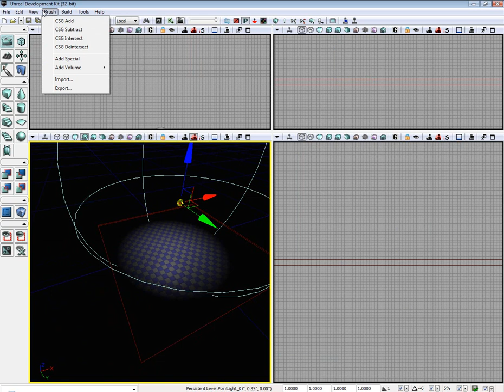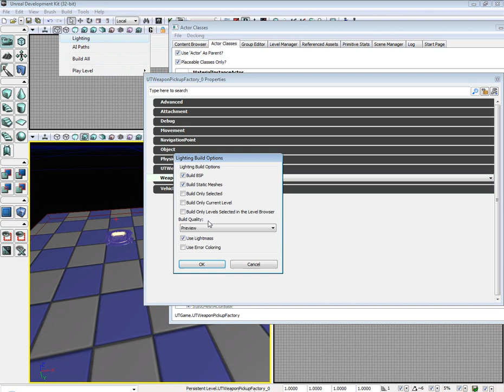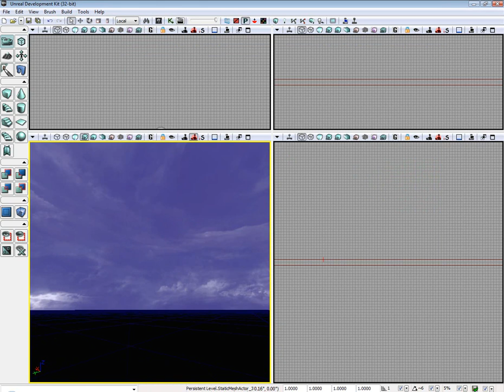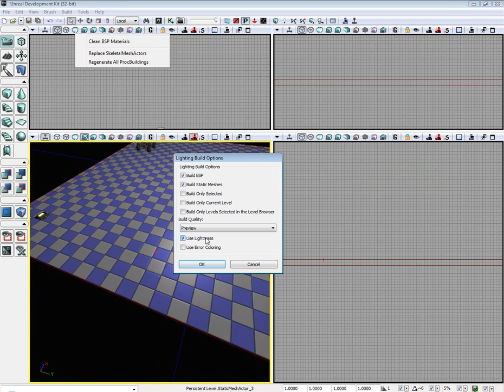Getting Started with Unreal Development Kit Part 2 - UDK Tutorial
In the 2nd part of getting started with the Unreal Development Kit I show you how to place weapons, vehicles, and a skybox.

Documentation:
None

rijndersnathan's for the logo